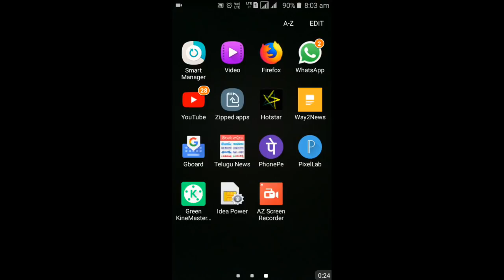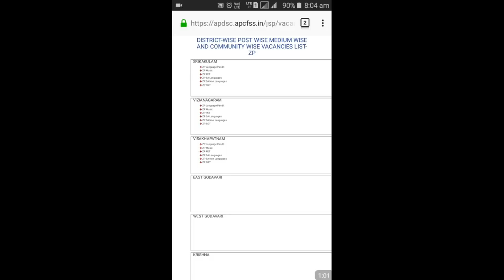AP DSC 2018 DSC , ఇంకా కొలిక్కి రాని DISTRICT,POST COMMUNITY WISE VACANCIES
AP DSC 2018 TET, TET CUM TRT WEITAGE పై స్పష్టత , గందరగోళానికి తెరAP DSC 2018 ! SGT పోస్టులకు BEd వాళ్ళు అర్హులే! కానీ BEd అందరూ కాదు